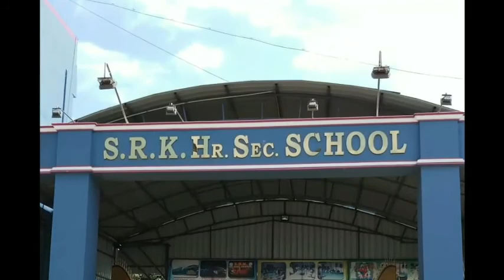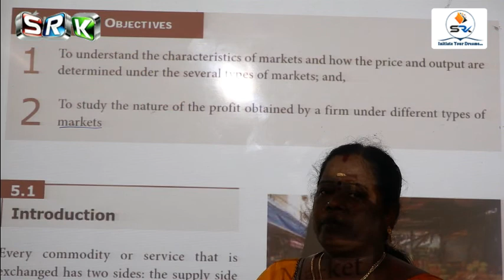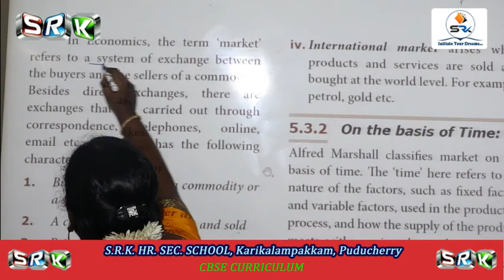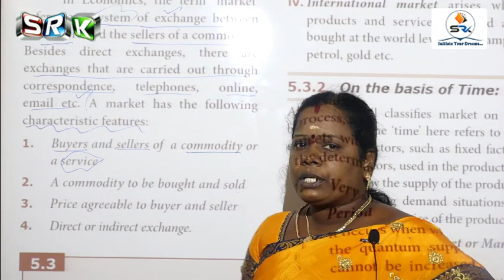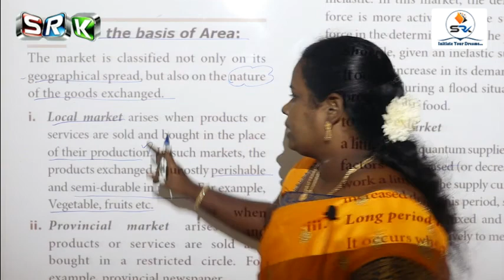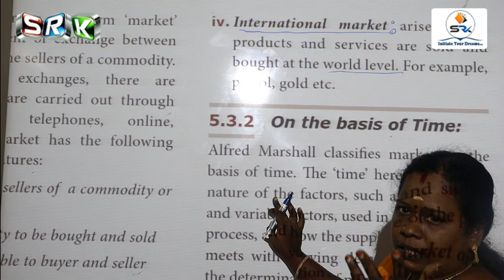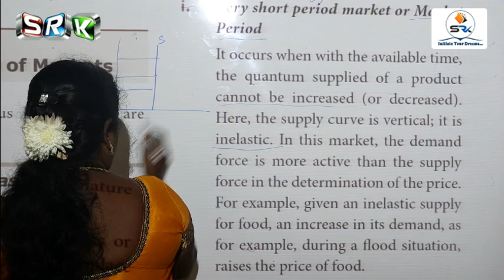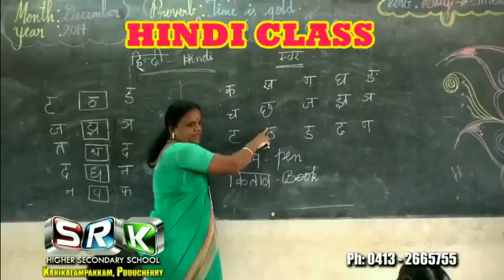S.R.K 11 STD ONLINE CLASS - ECONOMICS